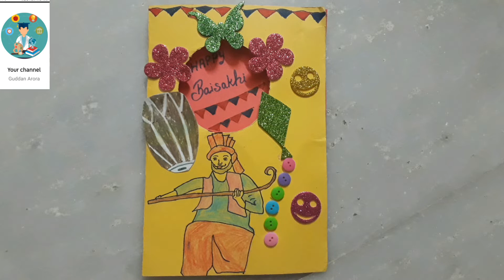Beautiful Baisakhi card making#card making activity#Baisakhi greeting#easy card making#Guddan arora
Hi friends Happy Baisakhi to all
Happy new year
Happy navratra🙏🙏